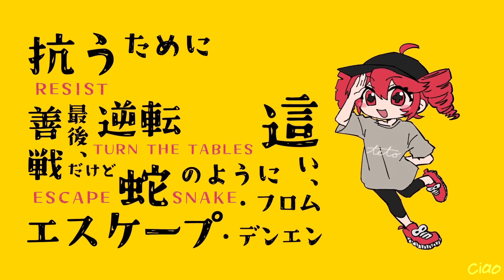［Mashup］Override × Matryoshka - Yoshida Yasei/HACHI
Sorry if the end sounds kind of messy, but it was hard to figure out the tempo changes.